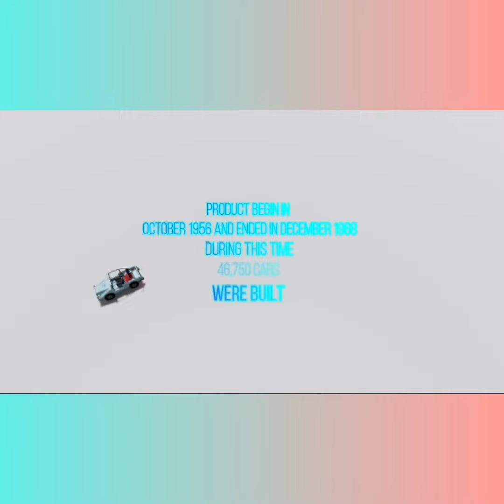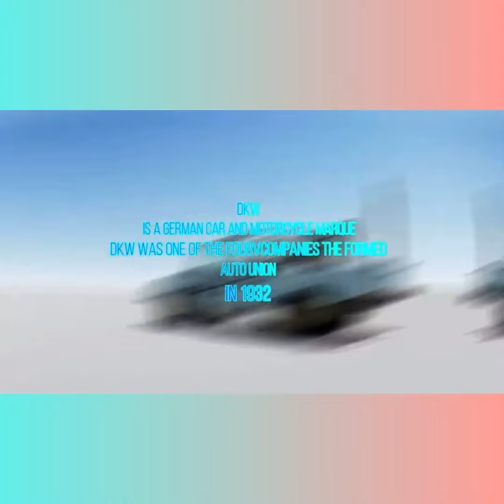Video Presentation by Indiana Joi